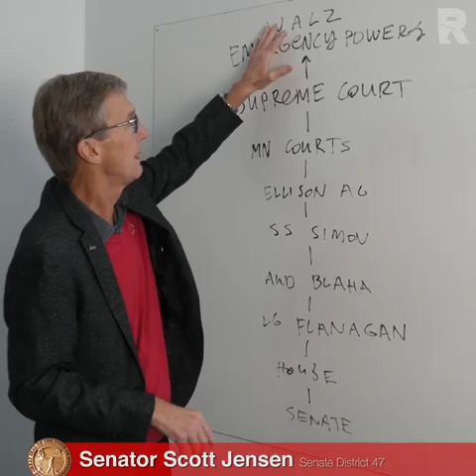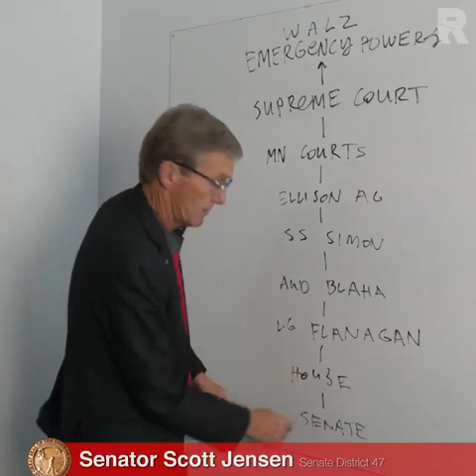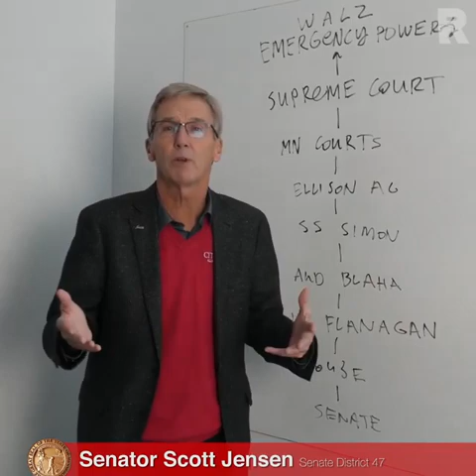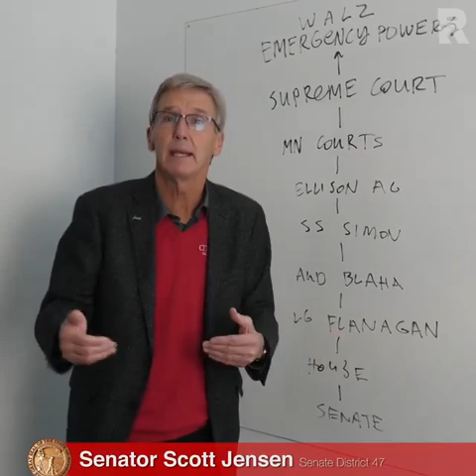Dr. Scott Jensen: 'We're in an abusive relationship' with Gov. Walz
Dr. Scott Jensen, a former state senator and likely candidate for governor, said Minnesotans are in an "abusive relationship" with Gov. Tim Walz during a recent livestream. Video from Dr. Scott Jensen Facebook page.